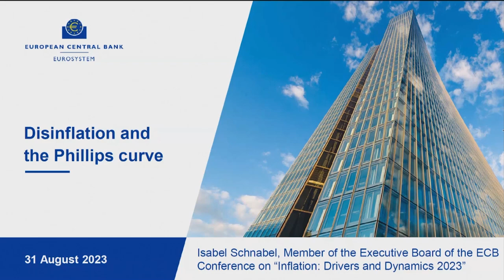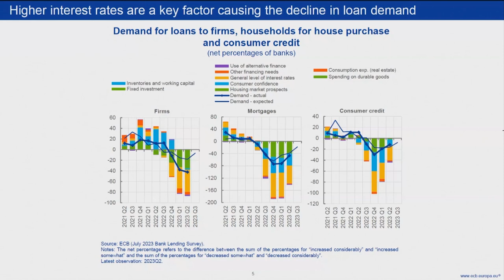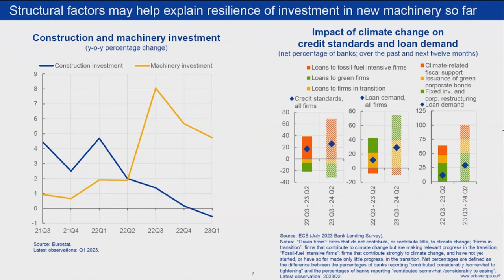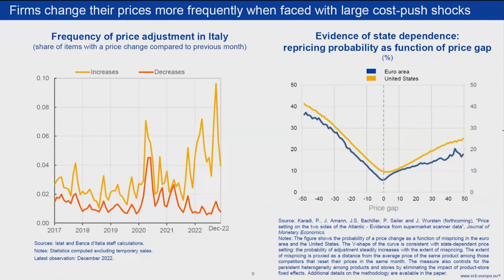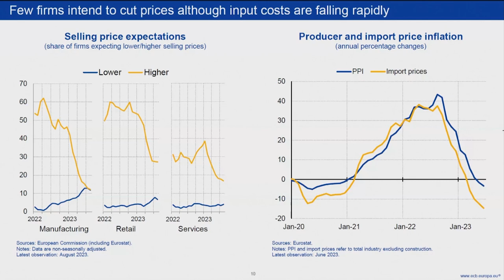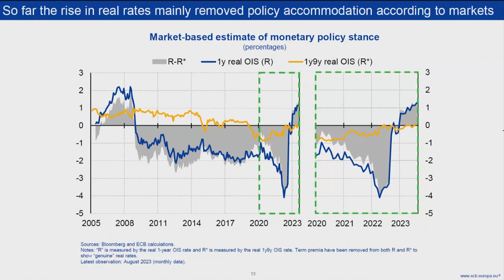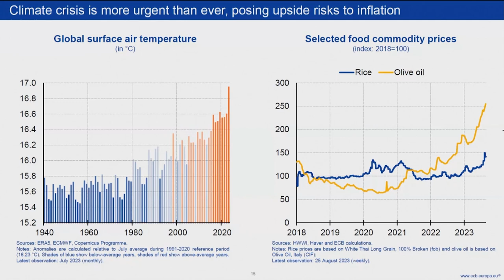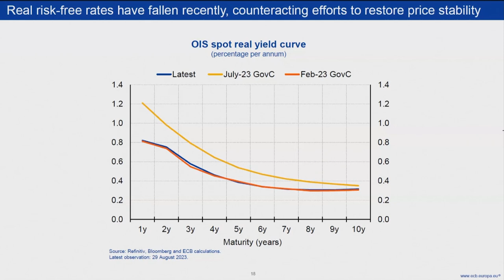Drivers and Dynamics Conference - Welcome and opening remarks by Isabel Schnabel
The Center for Inflation Research at the Federal Reserve Bank of Cleveland and the European Central Bank (ECB) hosted the conference. It was held in person at the European Central Bank in Frankfurt am Main. The conference brought together top researchers from academia, central banks, and other policy institutions to present research findings related to inflation.

Isabel Schnabel, European Central Bank